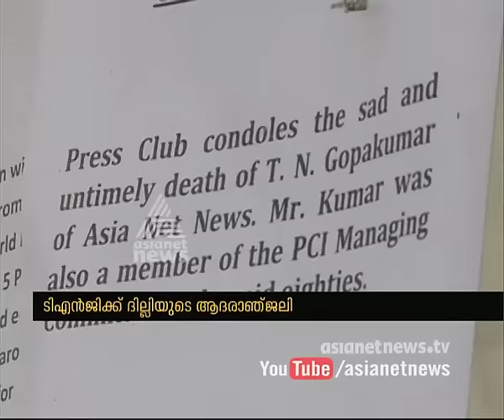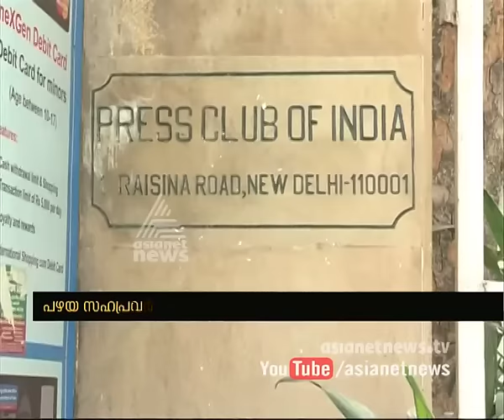Delhi press club rememberTNG | TN Gopakumar passes away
ടിഎന്‍ജിക്ക് ദില്ലിയുടെ ആദരാഞ്ജലി